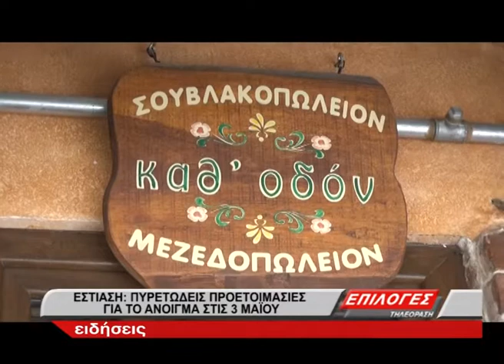Πυρετώδεις προετοιμασίες για το άνοιγμα της εστίασης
Πυρετώδεις είναι οι προετοιμασίες για το άνοιγμα της εστίασης. Στις 3 Μαΐου καφέ και εστιατόρια κάνουν πρεμιέρα και μετά από 6 μήνες περίπου είναι έτοιμα να υποδεχτούν τους Σερραίους και όχι μόνο, πολίτες.